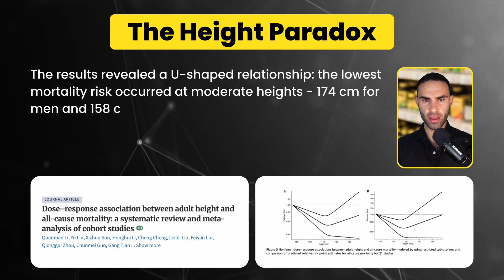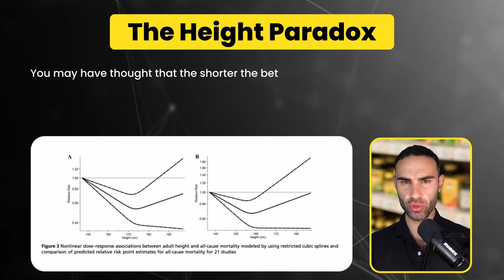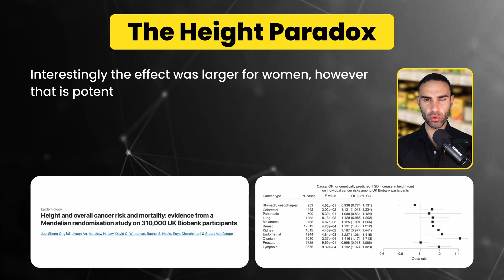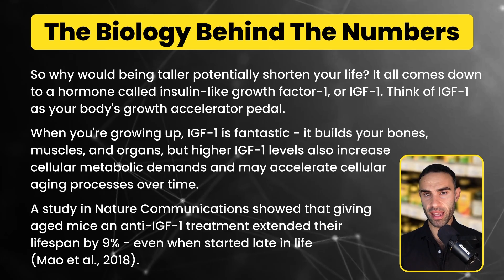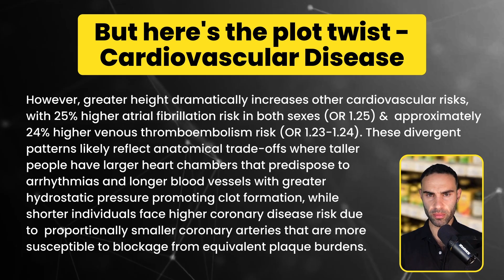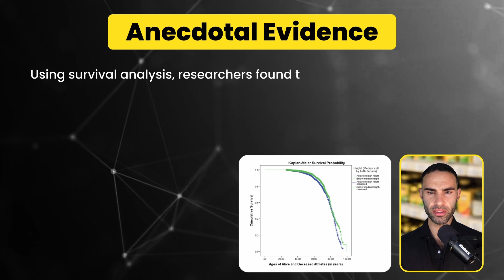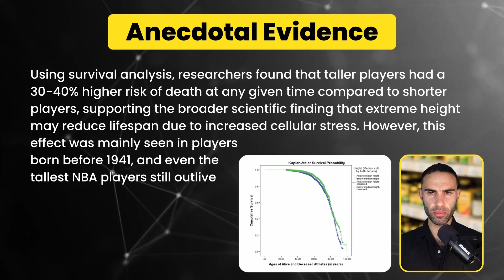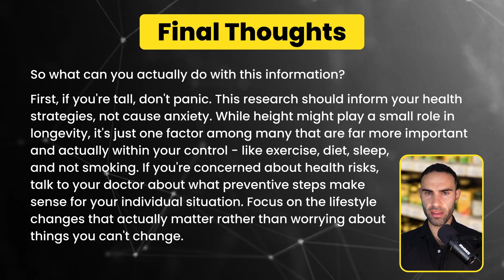The Shocking Science Between Height and Longevity!